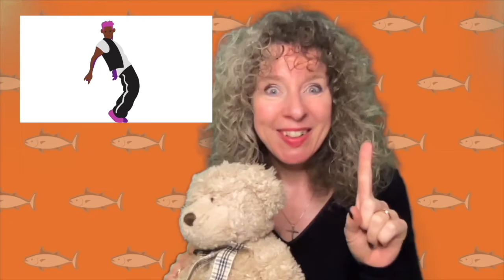Praise | Jesus Heals Ten Lepers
Buster’s giving away ten cupcakes and Teddy gets one, singing Buster a song to say thank you! Jesus healed ten lepers and one came back and praised God loudly. We can praise God too not only in song, but also in actions, words and through art.

'Thank you for your love' song courtesy of Frank Coburn